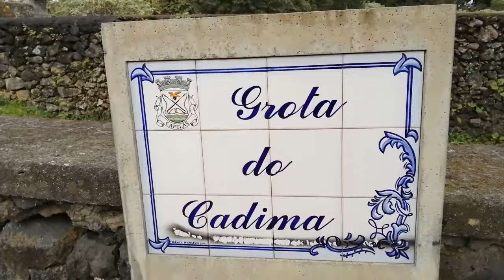VLOG QUE MARAVILHA.........